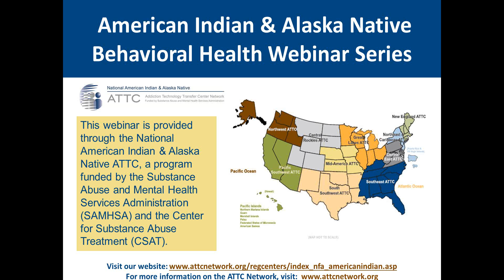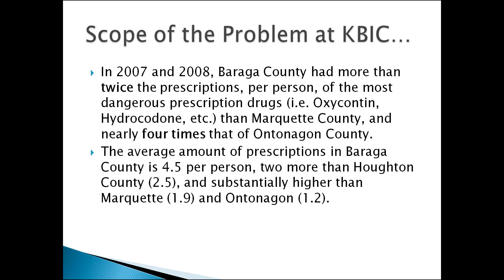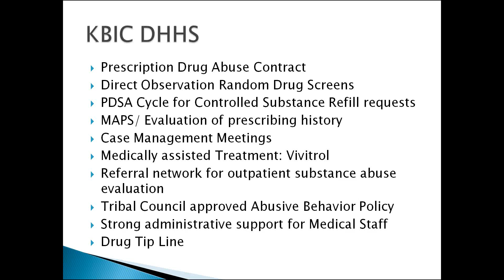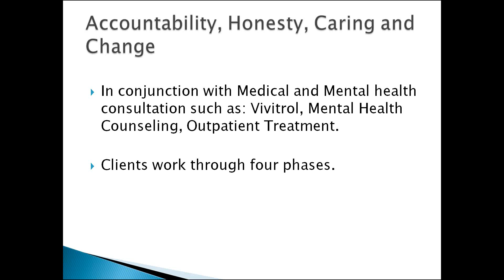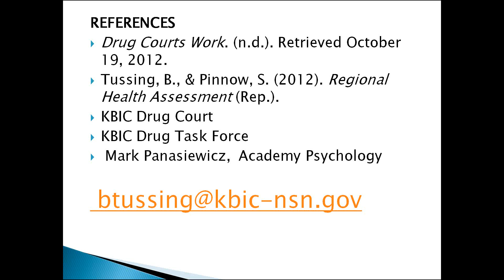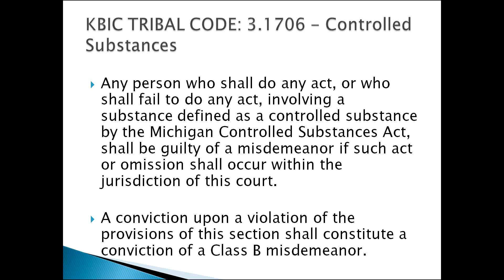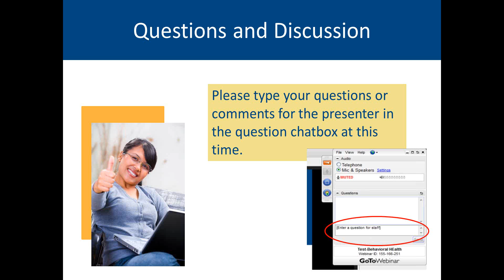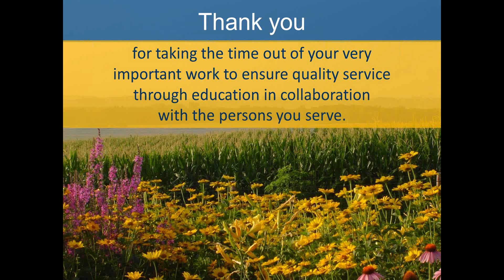AI & AN Behavioral Health 2013: Techniques Used in Combating Prescription Drug Abuse